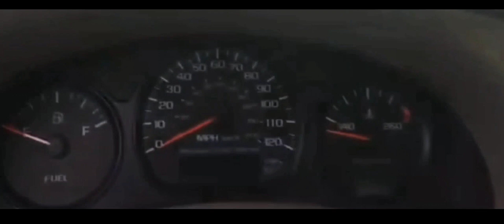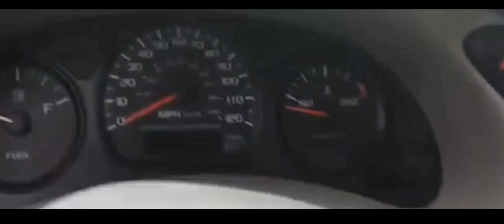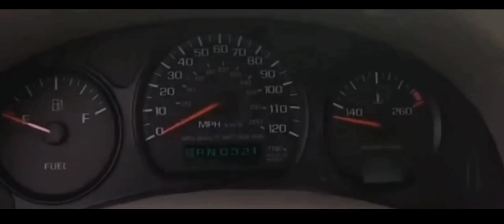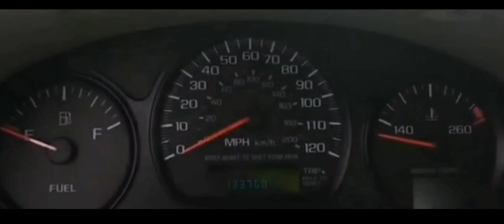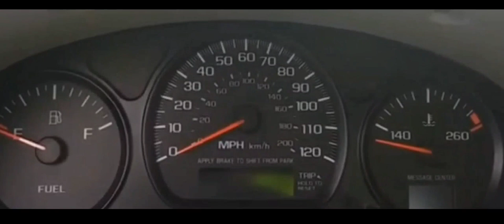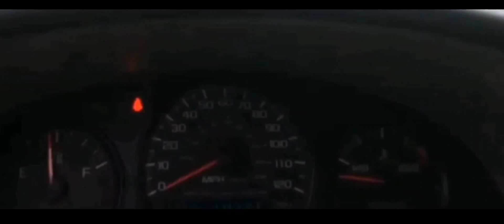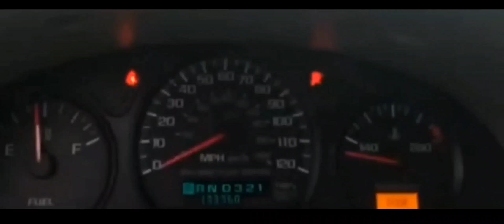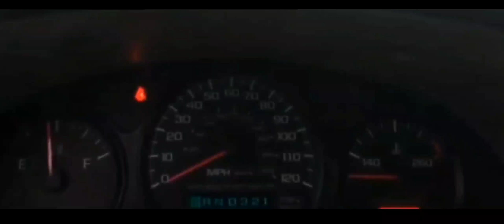How to RESET/ REPROGRAM ANY CHEVY IMPALA Computer -ECM, ECU, TCM, PCM